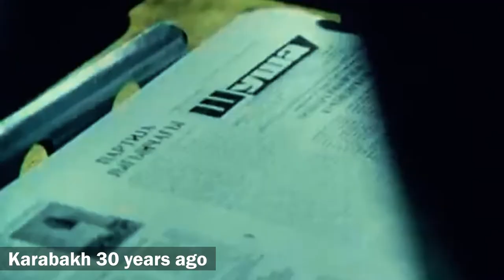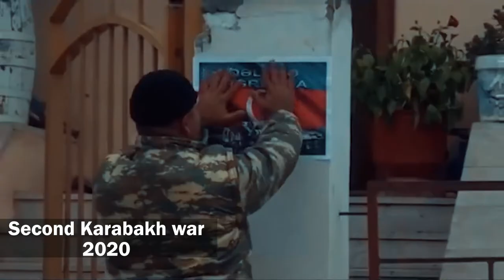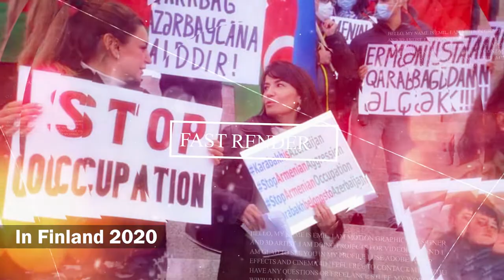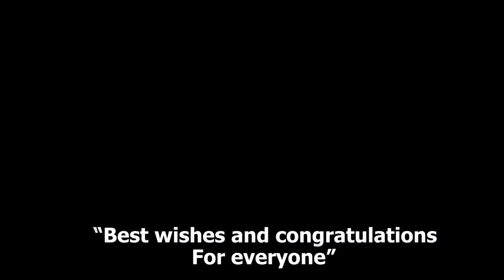The colors of Azerbaijan - Finlandiya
Helsinkidə "Azərbaycanın tarixi zəfəri"adlı tədbirimizi qeyd etdik, tedbir çerçevesinde layihem olan The colors of Azerbaijan adli sergim nümayiş olundu